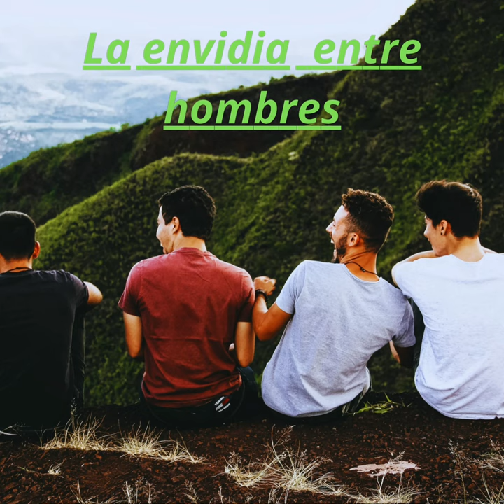Envidia entre hombres."Cantantes, rappers, comunicadores, colegas,..."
Variedad y Farándula.
La envidia conduce al deseo de ver mermado el éxito ajeno.
Los hombres son más envidiosos del estado social que del físico de otros hombres.